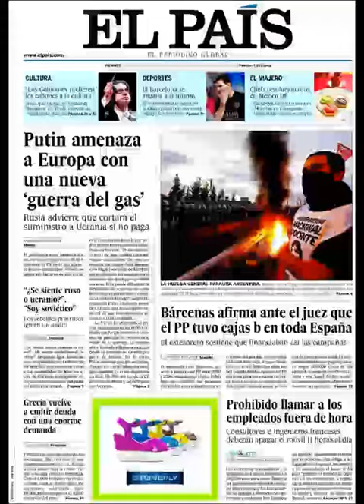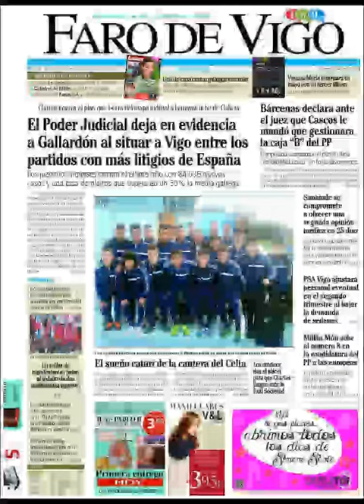Noticias 11 Abril de 2014 Principales Portadas Noticias Diarios Periódicos en España Spain News